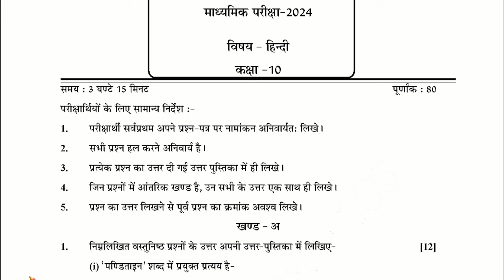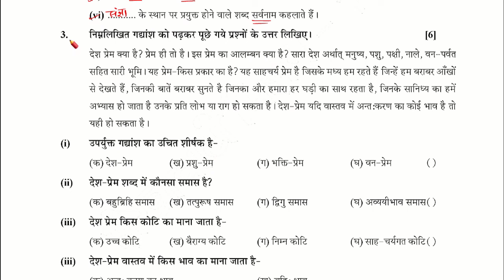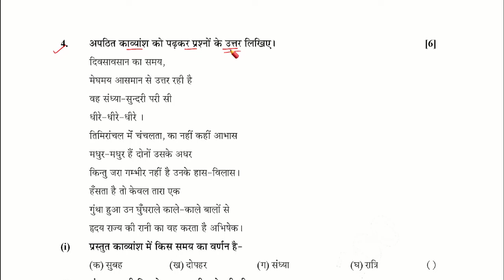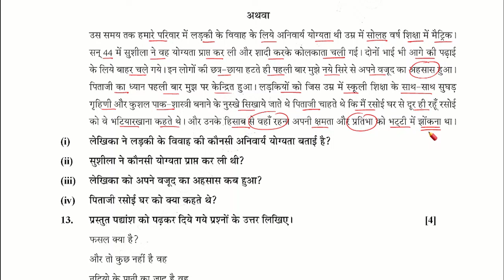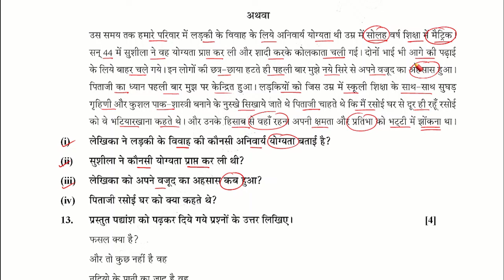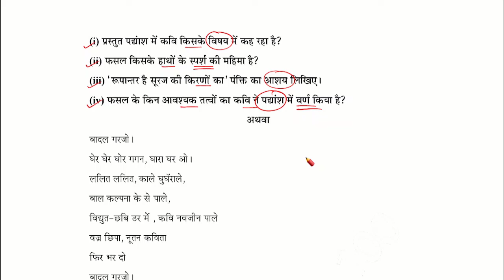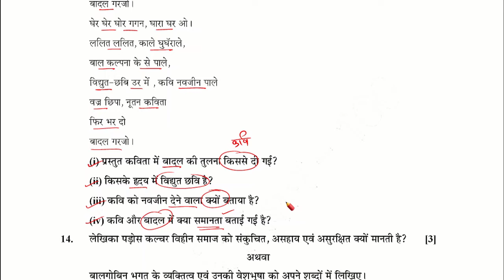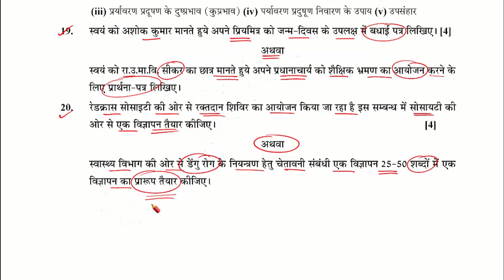Rbse Class 10th Hindi Paper 12 March 2024 || Rajasthan Board 10th Hindi Important Question 2024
Rbse Class 10th Hindi Paper 12 March 2024 ||
Rajasthan Board 10th Hindi Important Question 2024

12 march 2024 hindi paper class 10 rbse
Rbse,class 10